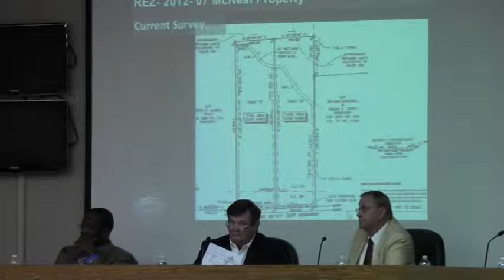Vote: REZ-2012-07 McNeil Property, 6888 & 6870 McNeil Road, Hahira @ GLPC 2012-04-30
I'm really trying to develop the property as full as it could be. --Jason Davenport
REZ-2012-07 McNeil Property, 6888 & 6870 McNeil Road, Hahira,